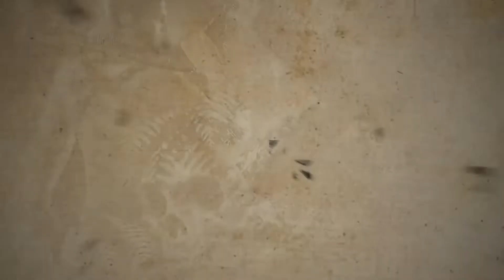Lets Play: Uncharted 2 Among Thieves - Part 15 Shambhala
Shambhala, also known as Shangri-La was a mythical city hidden in the Himalayas. Many people, dating all the way back to the 1600s, searched for it. Despite its location, its climate was different from the world outside; it was much more of a tropical climate instead of the snowy climate of the Himalayas, which was the reason it was considered an earthly paradise. The fabled Cintamani Stone was hidden there. The entrance to Shambhala is hidden inside a remote, abandoned monastery in Tibet, and guarded by creatures known as the Shambhala Guardians.

Capured on the Ps4 Pro